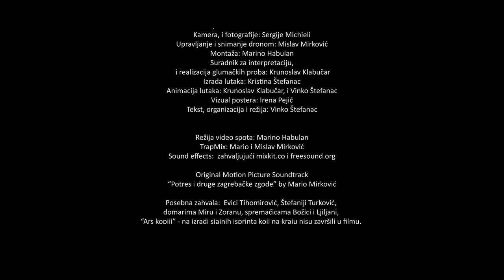Zagreb TRap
Zagreb TRap - (feat. Mislav Mirković) by Mario Mirković

Zagreb TRap is official trailer/video from a short movie:
“ Potres i druge zagrebačke zgode " (2022)

Vocal Artist: Mislav Mirković
Director Of Photography: Sergije Michieli
Drone Shooting: Mislav Mirković
Poster designer: Irena Pejić
Editor: Marino Habulan
Directed by: Vinko Štefanac

Production: Vinko Štefanac for Art Organization "Bravo", 2022

Original Movie Soundtrack “Potres i druge zagrebačke zgode” by Mario Mirković is available on: